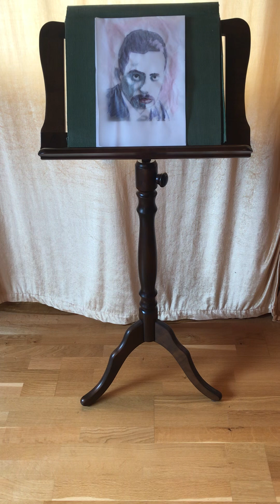Rainer Maria Rilke, aus der 3. Duineser Elegie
Sprache: Diana-Maria Sagvosdkina